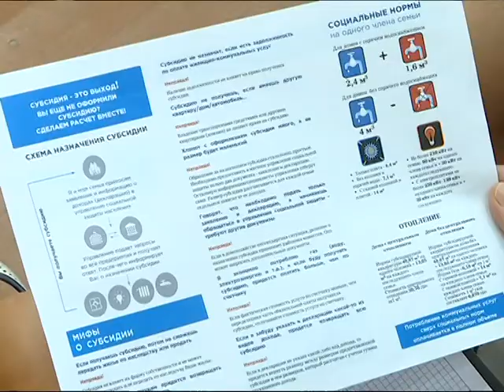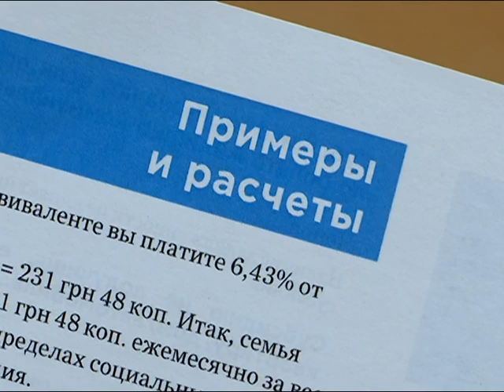Депутаты горсовета о субсидиях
Оформить субсидию легко и необходимо. В Мариуполе проводится информационная кампания, направленная на то, чтобы объяснить горожанам преимущества государственной помощи и развеять мифы, связанные с ее получением. Так, на встрече со своими избирателями депутаты городского совета Сергей Магера и Андрей Федай рассказали как правильно и быстро оформить субсидию.